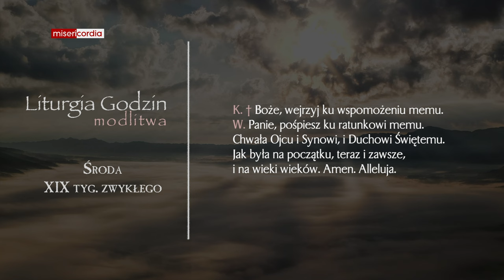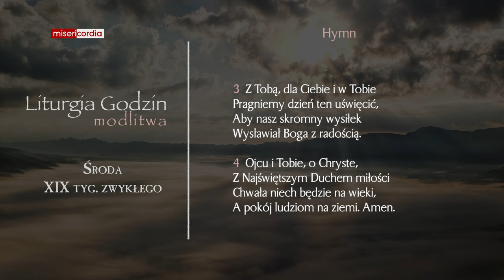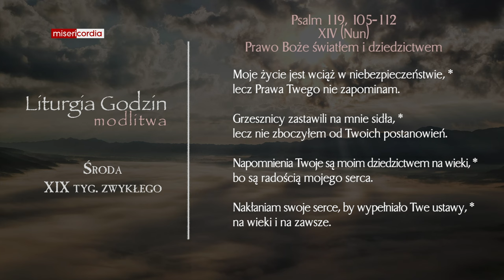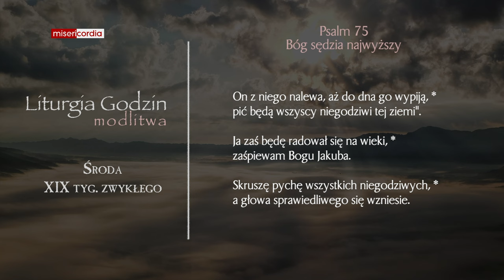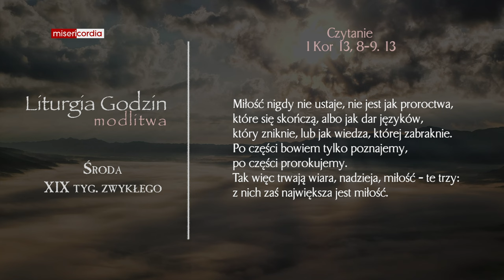Liturgia Godzin | Modlitwa Południowa | Środa, XIX tyg. zwykłego